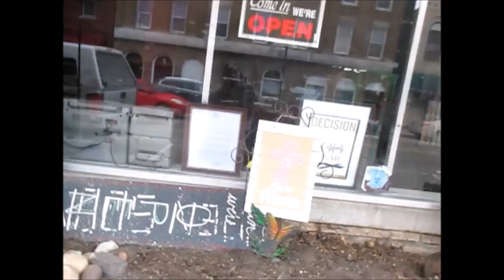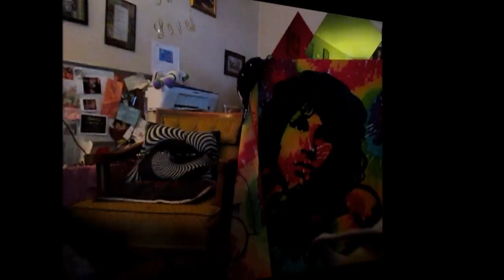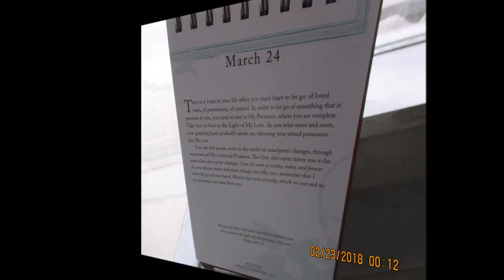We will be coming BACK AT YA ..... RFM TM RECORDS